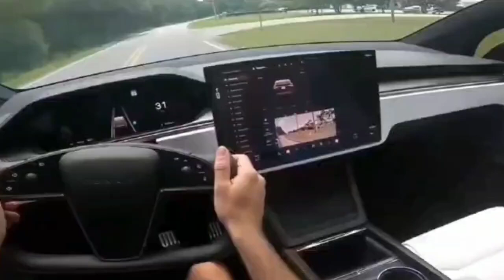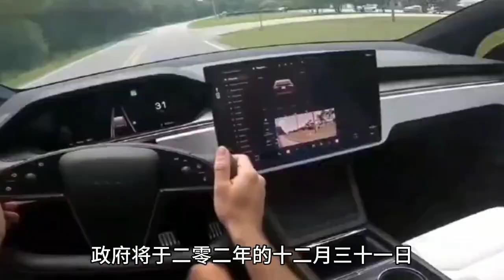比亚迪车企宣布涨价，特斯拉车企宣布掉价，别掉入陷阱！